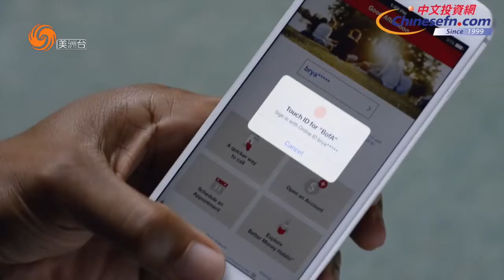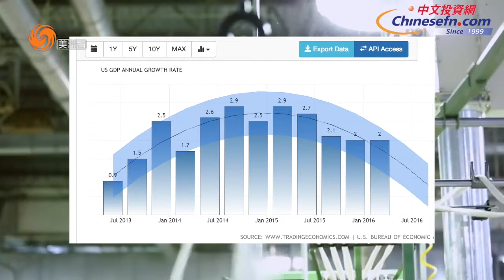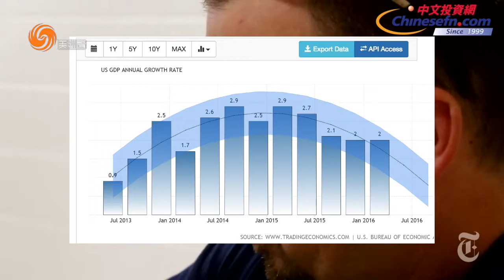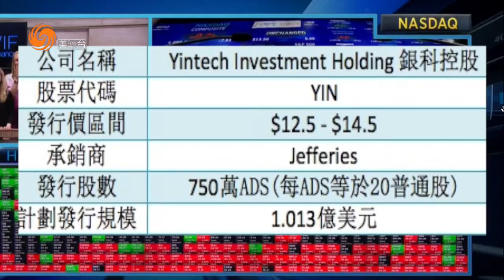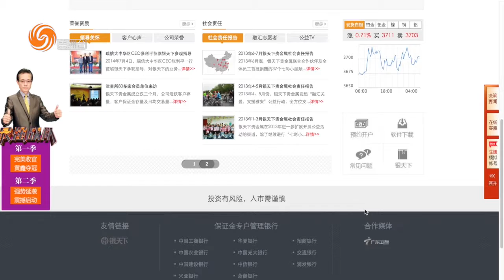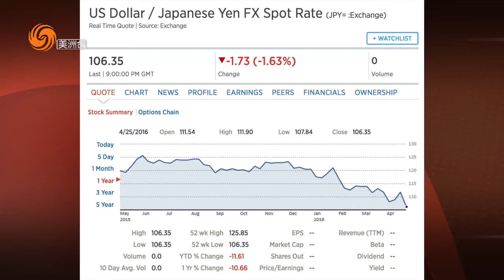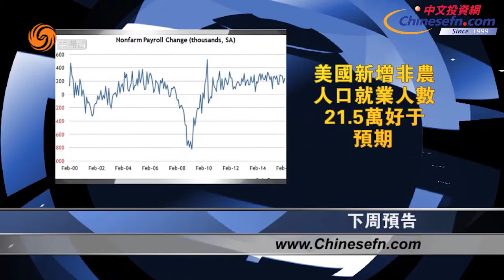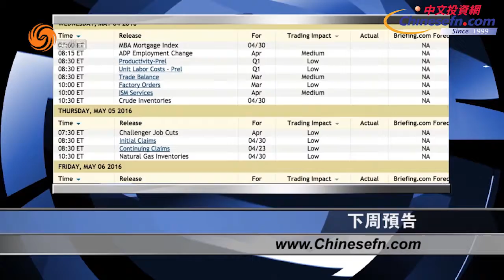0429 每週華爾街